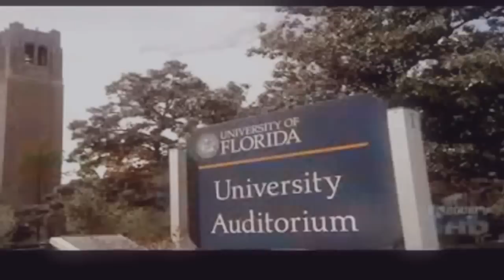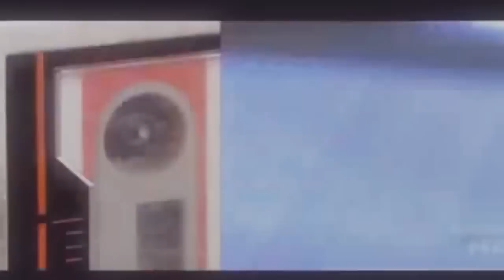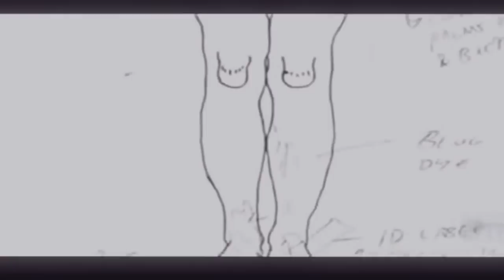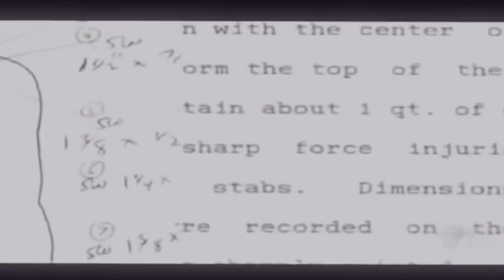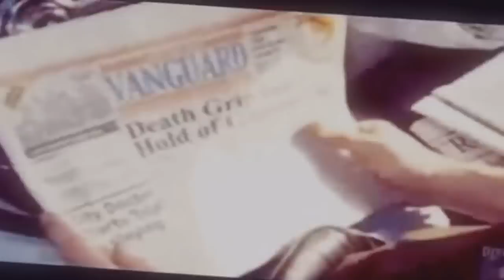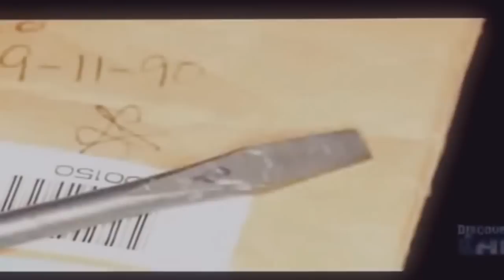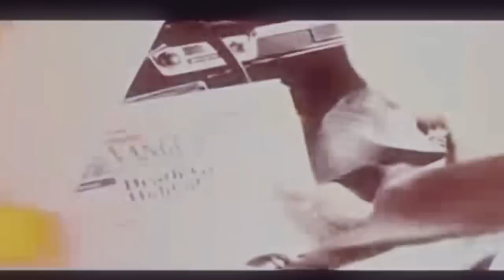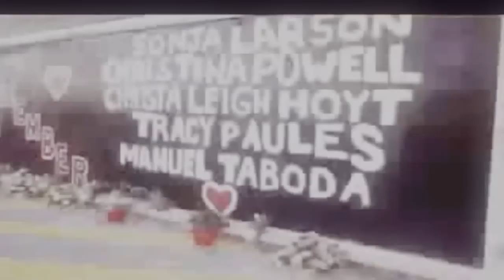The Gainesville Ripper : Danny Rolling (Discovery HD)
Daniel Harold "Danny" Rolling (May 26, 1954 – October 25, 2006), also known as the Gainesville Ripper, was an American serial killer who murdered five students in Gainesville, Florida. Rolling later confessed to raping several of his victims, committing an additional November 4, 1989, triple homicide in Shreveport, Louisiana, and attempting to murder his father in May 1990. In total, Rolling confessed to killing eight people. He was executed by lethal injection in 2006.